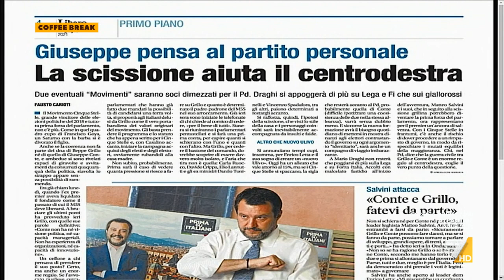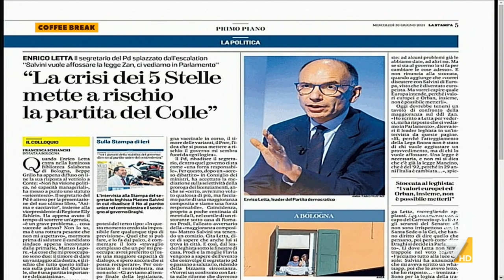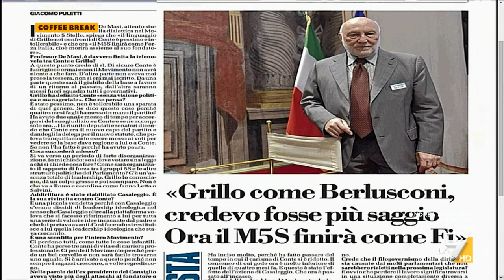Crisi M5S, Ylenja Lucaselli-FDI: "I grillini attaccati alla poltrona verranno a miti consigli"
La rivelazione della deputata di Fratelli d'Italia Ylenja Lucaselli: "Abbiamo la fila di grillini che chiedono di entrare in Fratelli d'Italia"